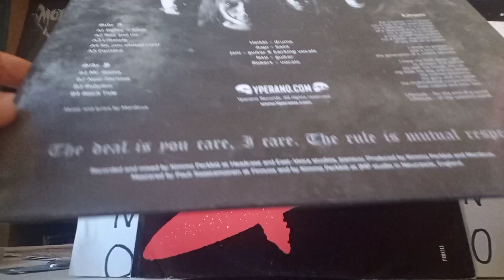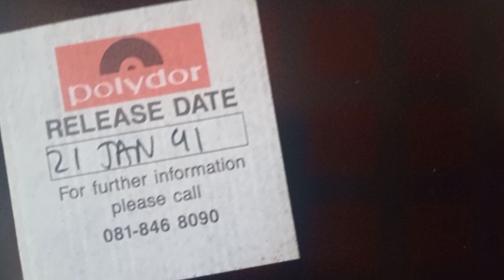for sale: LITTLE ANGELS - Boneyard PROMO only 12". 2 mixes never on CD.